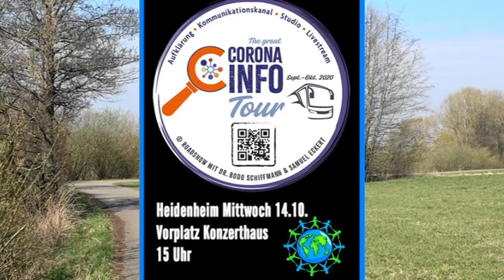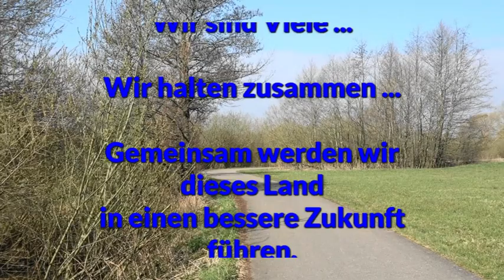Heidenheim: Corona Info Tour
Ich war dabei !!!
Für Frieden, Freiheit und Grundrechte.

Wir sind Viele ...
Wir halten zusammen ...
Geht auf die Strasse !!!
Lasst euch nichts gefallen !!!
Vielen, vielen Dank an Bodo, Samuel und Wolfgang !!!